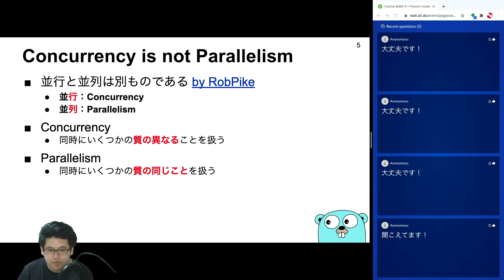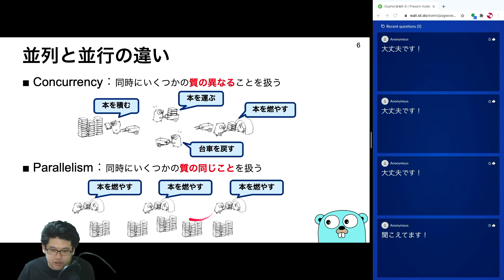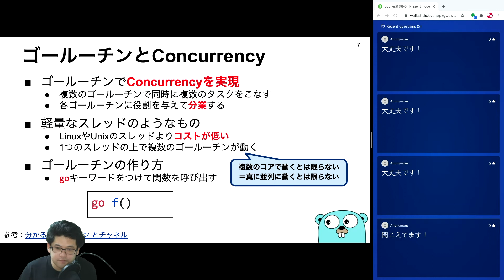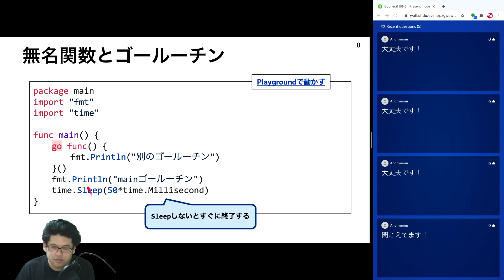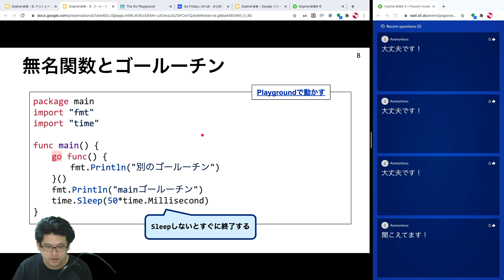9. ゴールーチンとチャネル - 9.1. 並行処理 - Gopher道場 -